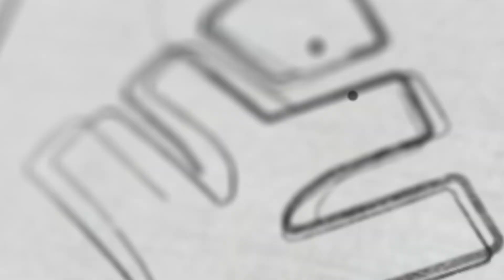NEET 2022 Kerala Topper Strategy Chandini Thilak | റാങ്കുമാല✨ -SHOW 9 | NEET 2022 Kerala Results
NEET 2022 Kerala Topper Strategy. Here Is Kerala NEET 2022 Topper Xylem Student Who Shares Strategy The Journey And Experience With Xylem. Watch His Interview With Respected Directors She Explains Which Strategy Got Her To The Top Rank.NEET 2022 Kerala Topper Chandini Thilak -Topper Strategy.
Here is Kerala's NEET  2022 topper xylem student who shares their journey and experience with xylem. Watch our student interview with respected directors that explains which strategy got them to the top rank.
timestamp:
0:46 neet exam strategy
2:22 plus two neet
3:43 neet mock test strategy
4:30 neet parents' reaction

👋HELLO LEARNERS!!